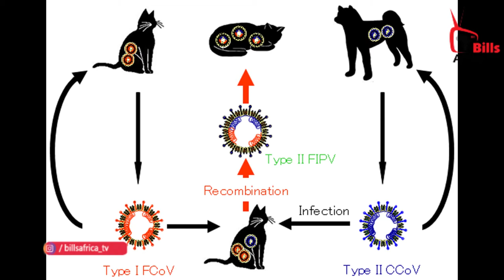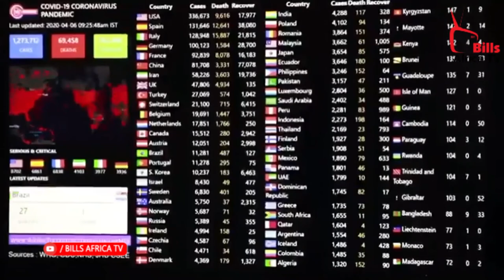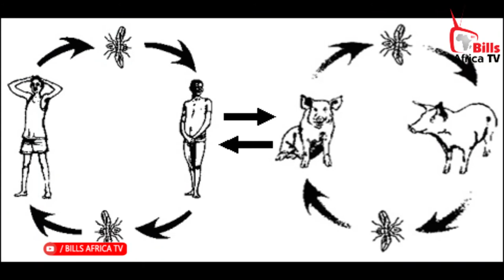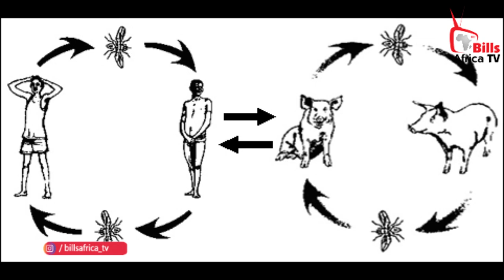MAMBO YA KUSHANGAZA | UTABIRI KUHUSU CORONA